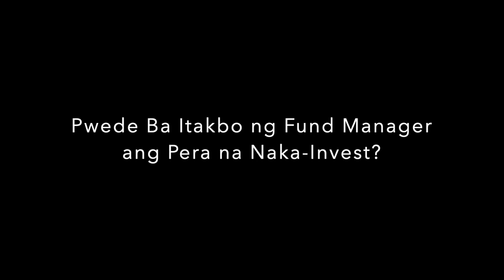Pwede Ba Itakbo ng Fund Manager ang Pera na Naka-Invest?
In this video, Rienzie and Marion discuss if it's possible for a fund manager to run away with the money of the investors.